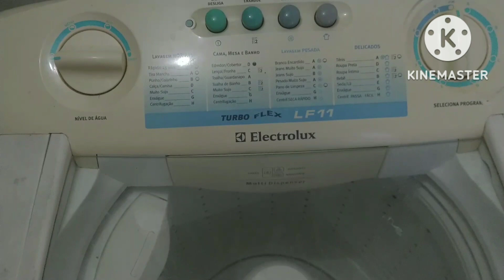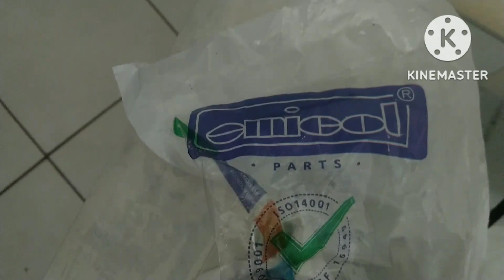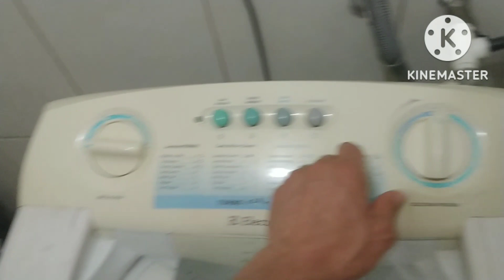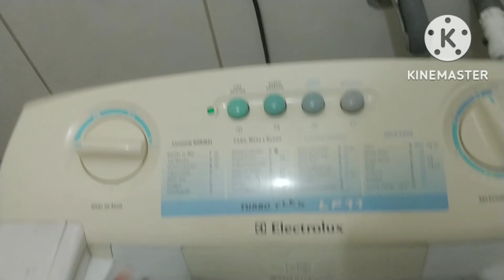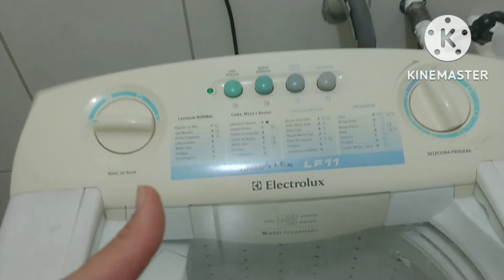Maquina não soltava água fora e cheiro de queimado - Eletrolux LF 11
Problema:

Não soltava a água fora;
Cheiro forte de queimado;
Barulho estranho tb.

Solução:

Trocar a bomba de agua da lavadora.

Ferramentas:

Chave philips apenas e vontade !!!